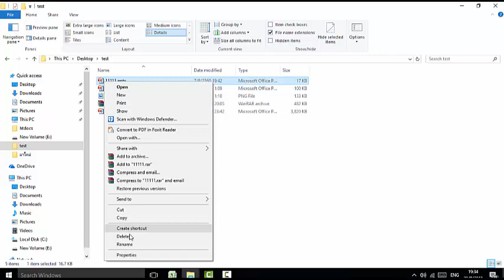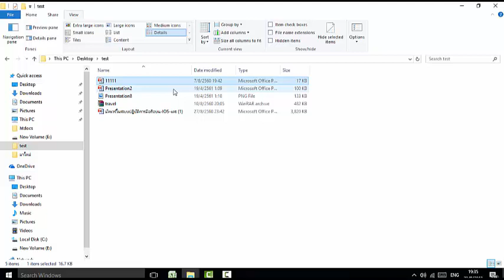แสดงนามสกุลไฟล์ windows10 แบบง่ายๆ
นามสกุลไฟล์ต่างๆ, FileType Windows 10, ดูนามสกุลไฟล์,